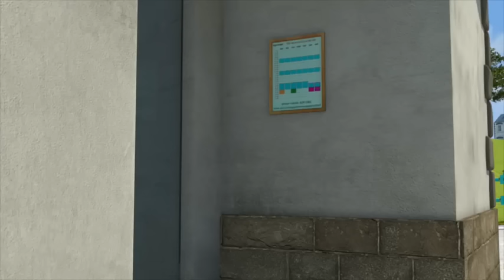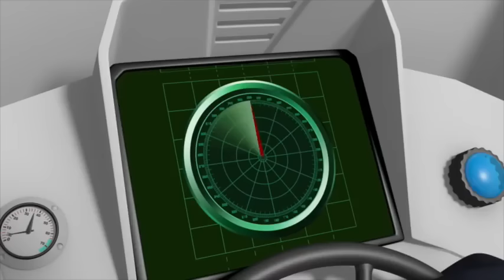Fireman Sam full episodes | The Most Daring Underwater Rescue! 🔥Kids Movie | Videos for Kids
A brand new compilation of brand new episode! Fireman Sam Season 10!